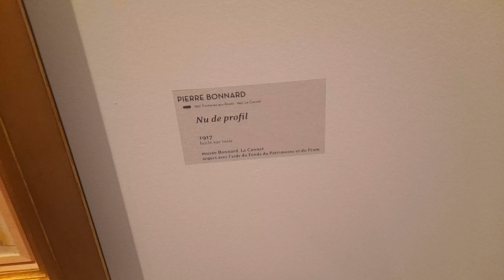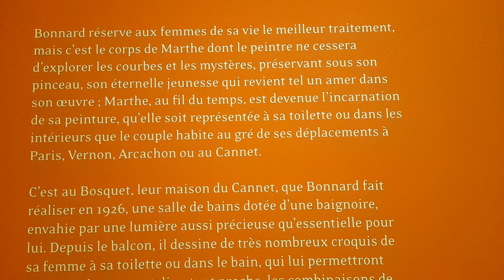museo pierre bonnard francia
Pintor, litógrafo y fotógrafo francés, Pierre Bonnard fue miembro del grupo simbolista de los nabi y evolucionó con posterioridad hacia un estilo personal ligado al impresionismo. Estudió leyes y en 1889 comenzó a trabajar como abogado, actividad que compaginó desde 1887 con clases de dibujo y pintura en la Académie Julian. Allí entró en contacto con los pintores Maurice Denis y Paul Sérusier, cuyo cuadro El talismán, de 1888 (París, Musée d’Orsay), realizado siguiendo el sintetismo de Paul Gauguin, se convirtió en una revelación para Bonnard. La aplicación del color, distribuido en amplias zonas, y el simbolismo del arte de Gauguin, unidos al gusto por el arte japonés, fueron tomados como referencia por el grupo nabi. En la primera exposición que celebraron juntos en 1891, además de Bonnard, participaron Sérusier, Maurice Denis, Paul Ranson, Henri-Gabriel Ibels, Ker-Xavier Roussel y Édouard Vuillard. Cuando ese mismo año apareció en las paredes de París el cartel del France-Champagne de Bonnard, éste decidió definitivamente dedicarse